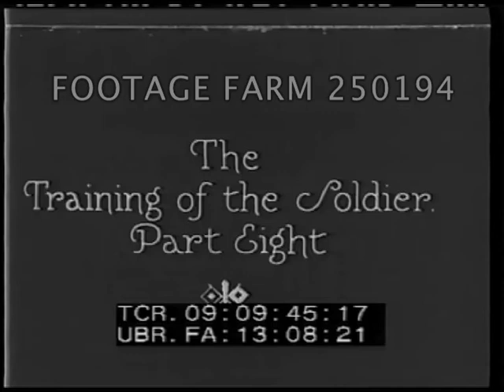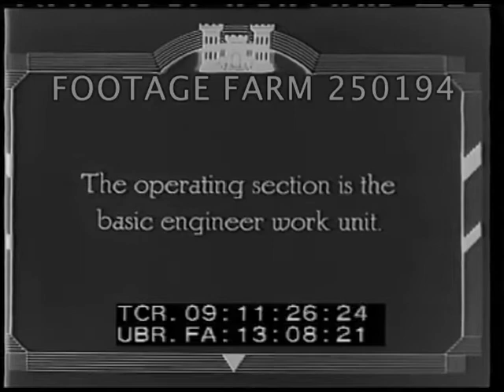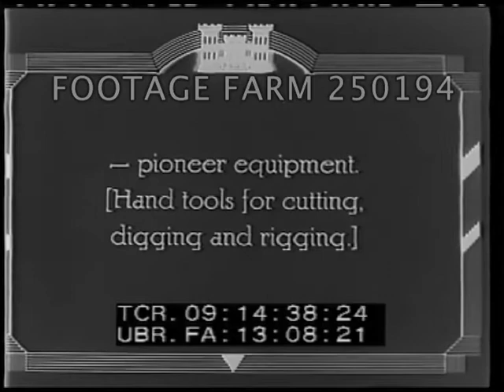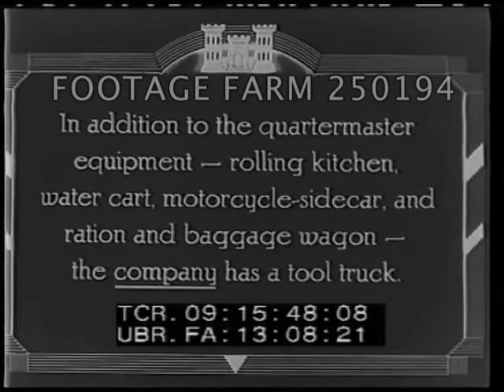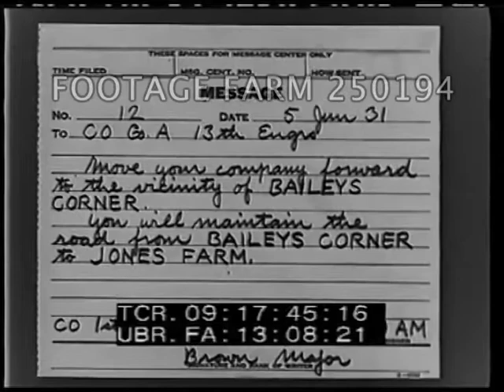1930s Combat Engineer - 250194-09 | Footage Farm Ltd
Titles.
09:10:19  Animated diagram of platoons & equipment.
09:10:26  Title:  The company in column.  Still picture on paved road w/ animated descriptive boxes explaining roles of groups & individuals.
09:11:39  Title:  The second platoon is identical.  Platoon marching led by officer on horseback; wagon pulled by four horses.
09:12:01  Still photograph w/ Co. Headquarters Transportation pointed out; then others.
09:12:12  Title:  The rear echelon of Company Headquarters accompanies the transportation.  Still photograph w/ various people & roles pointed out.
09:12:33  Mule teams pulling cooking wagon, other wagons.  Motorcycle side car, truck.
09:12:59  Title:  The company marching in route column.  Moving down highway w/ wagons & marching troops, motorcycle & troops in truck.
09:13:44  Title:  Equipment.  The platoon has four sets of engineer equipment - sketching outfit -
09:13:57  Three men beside sketching table on tripod, officer takes compass reading (?) & they leave.
09:14:10  Title:  Demolition equipment.  Three men inspect crates of gear, then leave.
09:14:20  Title:  - carpenter equipment -  Three men inspect crate of hand tools.
09:14:35  Title:  - pioneer equipment.  [Hand tools for cutting, digging & rigging.]  Three men look at crates.
09:15:35  Title:  In addition to the quartermaster equipment - rolling kitchen, water cart, motorcycle-sidecar, & ration & baggage wagon - the company has a tool truck...
09:16:04  Men beside crates alongside trucks.
09:16:22  Title:  Employment.  The company making bivouac in the combat zone.
09:16:31  Tent, horses & cook wagon w/ troops setting up under barren trees preparing to cook meal. GOOD
09:17:02  Title:  Vehicles face out.  View of equipment & man looking at truck engine.  Men curry horses.  Troops sit by small pup tents, sidecar motorcycle arrives, papers given to  officer, he initials & hands back.
09:17:35  CU  Message  05Jun31  “Move your company forward to the vicinity of Baileys Corner.  You will maintain the road from Baileys Corner to Jones Farm.
09:17:51  Motorcycle leaves, officers spreads map & compares w/ message.
09:18:13  Title:  “First Sergeant!!”  Sgt comes up, salutes.
09:18:22  Title:  “Break bivouac.  We are moving forward on a road-repair mission.”  Salute, leaves & others look at map w/ officer & talk (MOS).
Military Combat Engineer Company Training Film; 1930s; Cavalry; Military Animals; Soldiers; Troops;
NOTE:  Good exposure & few good shots / sequences.  Good period feel.
Sold at per reel rate.